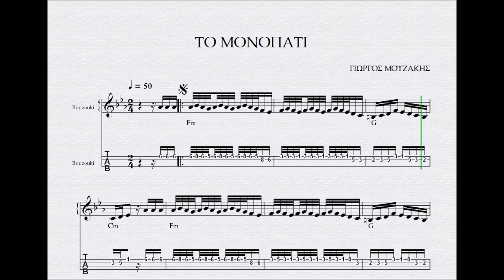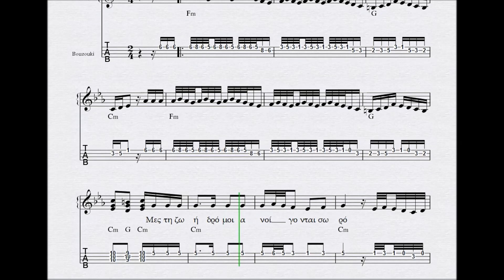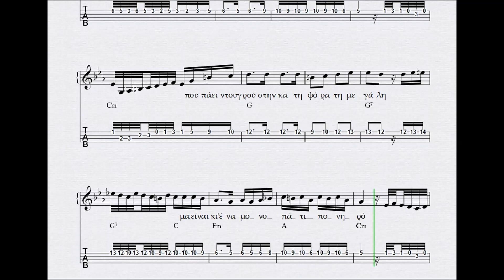ΤΟ ΜΟΝΟΠΑΤΙ - ΠΑΡΤΙΤΟΥΡΑ ΜΟΥΖΑΚΗΣ ΓΙΩΡΓΟΣ